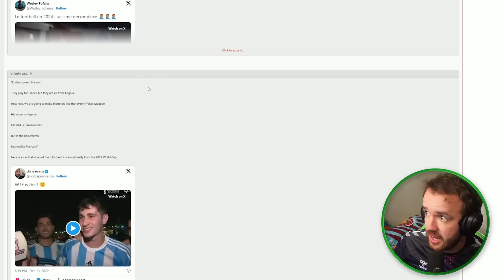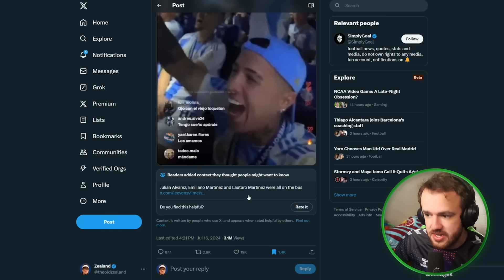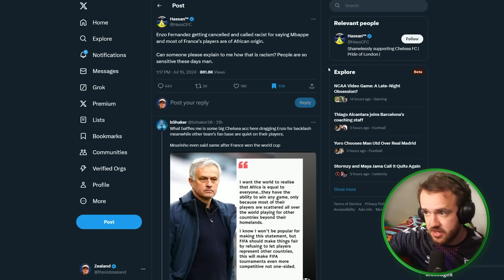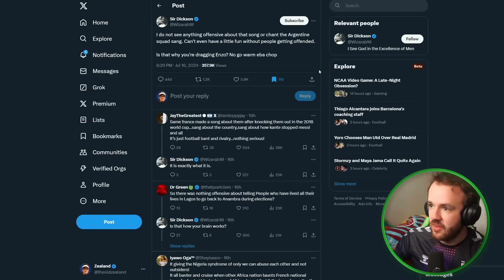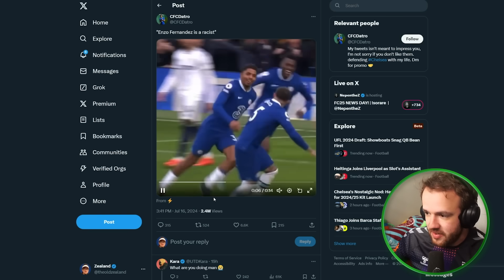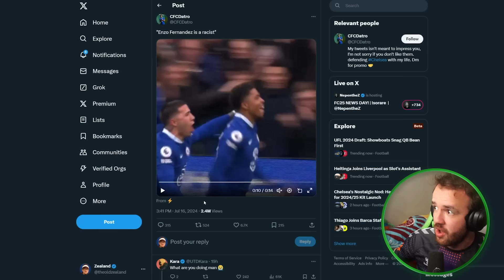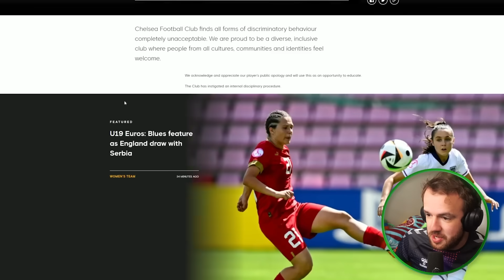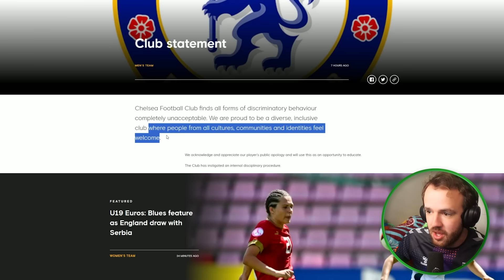This Shouldn't Be Controversial